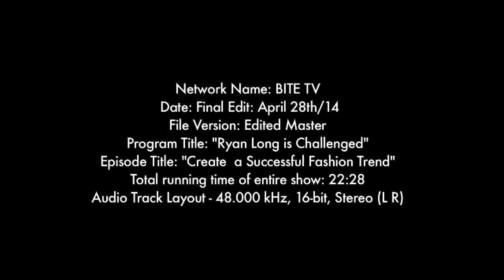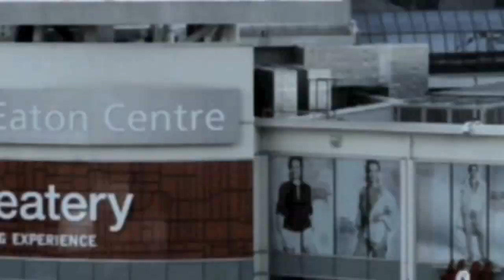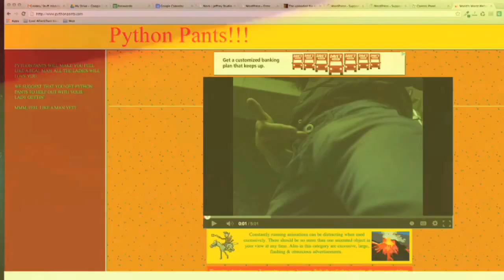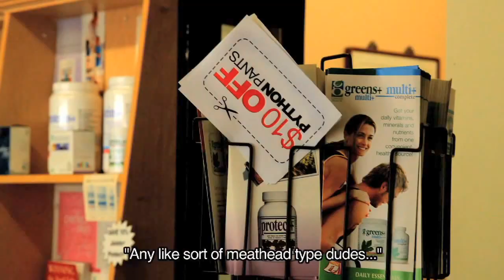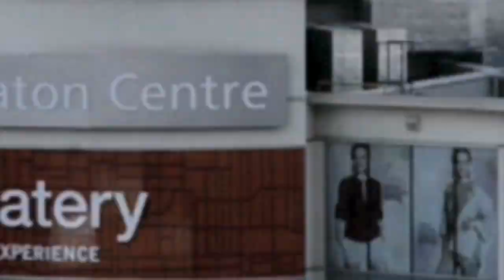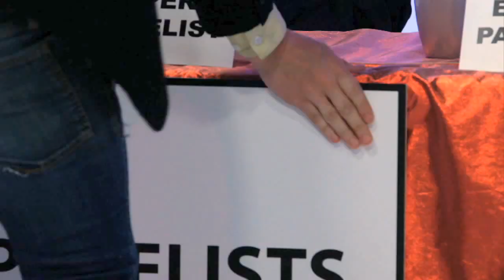Ryan Long is Challenged - EPISODE 6 (FULL)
Episode 6: 'Create a Successful Fashion Trend'

Ryan realizes that women have thousands of fashion products designed to enhance their appearance and in response decides to create ‘Python Pants’, the world's first pair of pants designed to enhance a man's package. Ryan pitches the pants to fashion designers, clothing retailers, and stores before setting up shop at ‘Tryst Lingerie’ to sell ‘Python Pants’ to unsuspecting customers.

Episode 6 of BITE TV'S new half hour comedy series 'Ryan Long is Challenged' airing on BITE TV and AUX TV